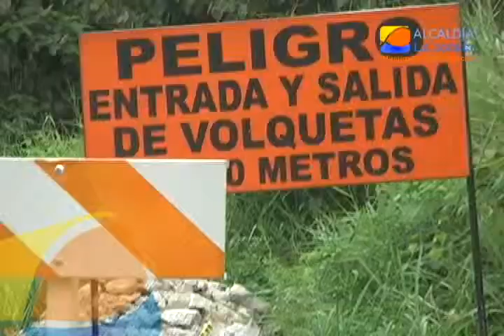Obras sobre la variante